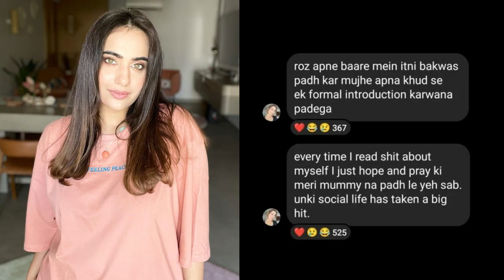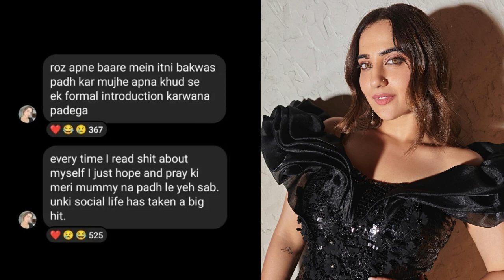😱After Breakup Arjun Kapoor is Dating Kusha Kapila